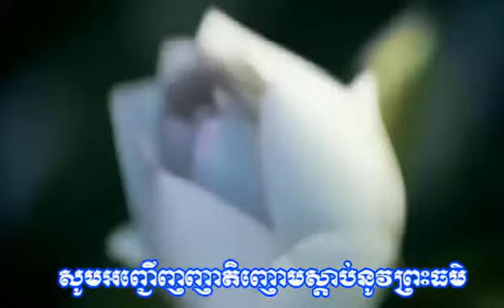៤៣. ឧបនិស្ស័យនៃសទ្ធា « ព្រះធម្មវិបស្សនា សំ ប៊ុនធឿន កេតុធម្មា »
- ​​សូមនមស្ការព្រះថេរានុថេរៈដោយក្ដីគោរព និង ចម្រើនពរដល់ពុទ្ធបរិស័ទ ប្រុស ស្រី ទាំងទីជិតទីឆ្ងាយជាទី ស្រឡាញ់រាប់អាន
- ស្វាគមន៍ការចូលមកកាន់ ឆានែលយូធូប របស់ខ្ញុំព្រះករុណា ។
     + គោលដៅបង្កើតឆានែលនេះឡើង គឺ ៖
        - ផ្សព្វ​ផ្សាយព្រះធម៌របស់ព្រះសម្មាសម្ពុទ្ធ
        - ដើម្បីផ្ដល់ចំណេះដឹងដល់ក្មេងៗជំនាន់ក្រោយ
        -​​ ដើម្បីឱ្យមនុស្សយល់ដឹងអំពីជិវិត
        - ដើម្បីឱ្យមនុស្សធ្វើដំណើរលើមាគ៌ាមួយដ៏ត្រឹមត្រូវ...
    + ដូច្នេះ សូមព្រះករុណាគុណម្ចាស់និងញាតិព្រះធម៌មេត្តាជួយចុចជាវឬSubscribe ដើម្បីទទួលបាននូវវីដេអូ(Videos)ព្រះធម៌ល្អៗ ថ្មីៗដទៃទៀតពីឆានែល(Channel)របស់ខ្ញុំ។ ​ សូមអរព្រះគុណ និង អរគុណ!
#​TAY7_OFFICIAL is a channel which always uploads new videos related to Dharma in the Buddhism by Kou Sopheap, San Sochea, Buth Savong, Phun Phakdey  and so on. We upload these videos to educate your mind or heart and encourage yourself from failure and sadness. Educational videos and educated videos will be in my channel. Please enjoy listen to these in order to get peace in life and in the world.